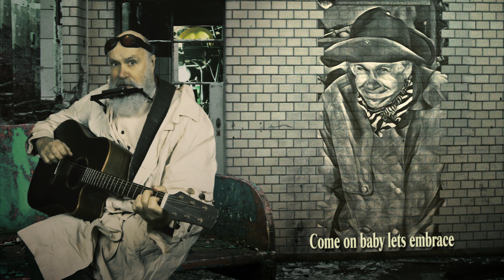Psychopathblues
Maberi plays and sings a song I've written
song: Bernard Martens